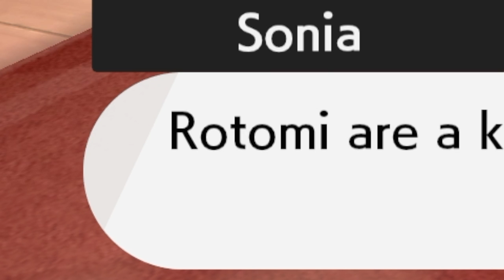Too many cutscenes / Pokemon Shield Ep. 2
Also don't forget to go to my vlogging channel